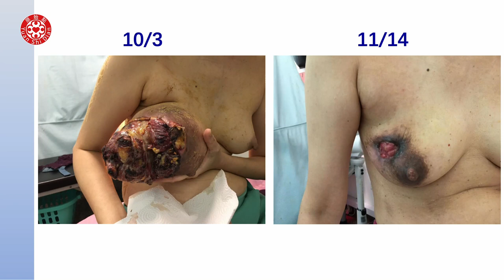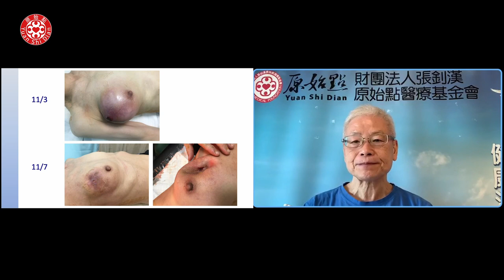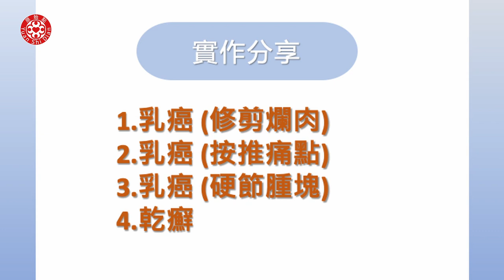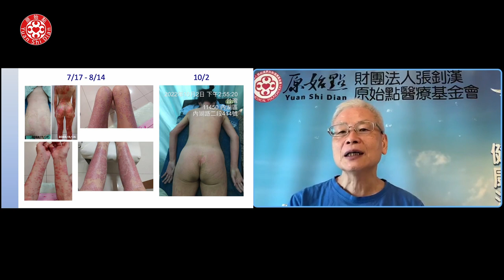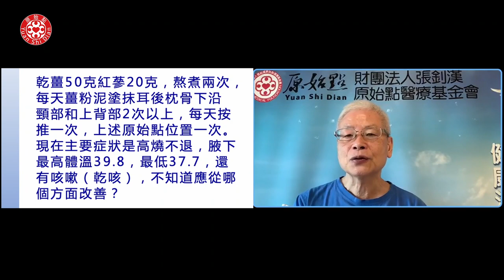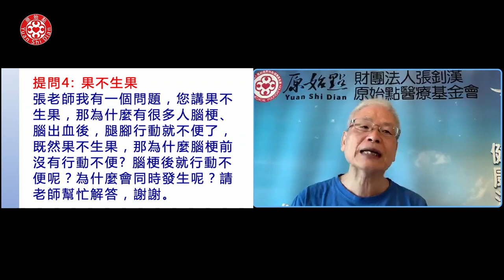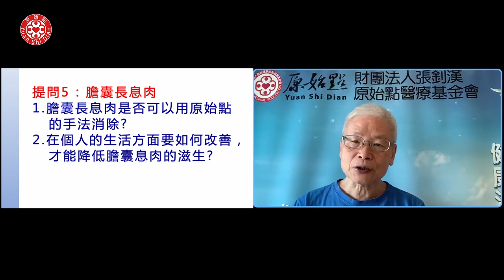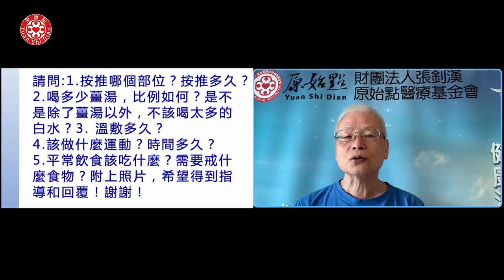2022/11/27 張醫師線上課程 主題 : 實作教學與答疑